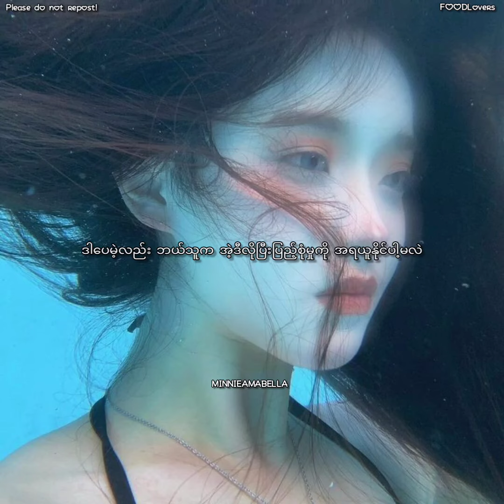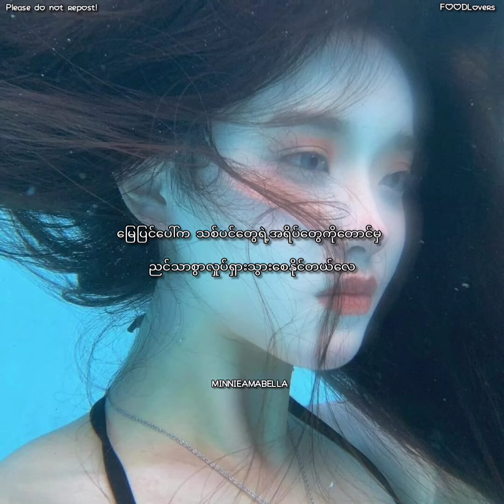Ruo Yue Liang Mei Lai ( If the moon doesn't appear),Myanmar Translation